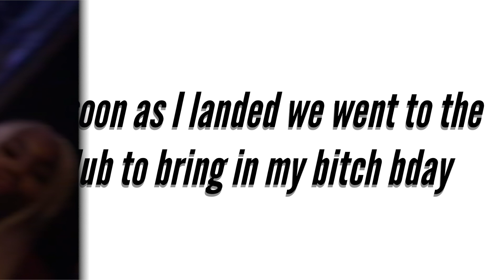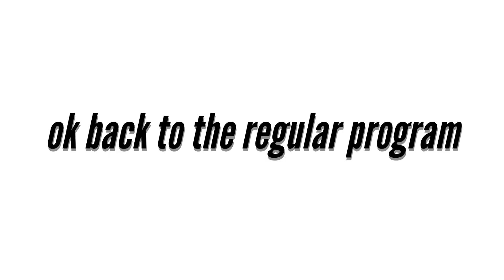ATLANTA VLOG : BIRTHDAY CELEBRATIONS + CLUBBING + TWERK FEST & MORE ISSA VIBE | KIRAH OMINIQUE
Hey LOVESSS welcome back to. my channel, for this todays vlog I show y'all my first 2 days in Atlanta .